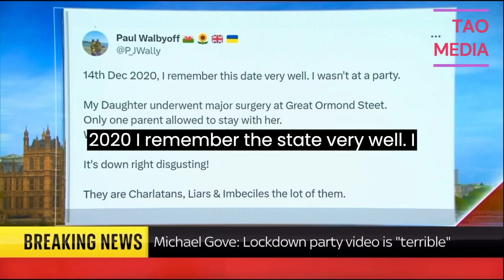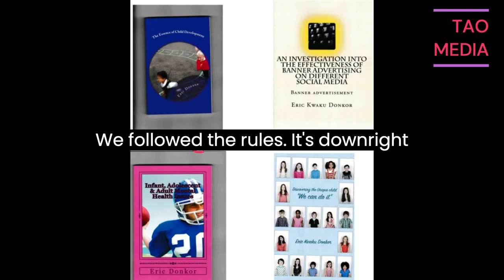MICHAEL GOVE GAVE A DAMNING REMARKS ON PARTYGATE LEAKED VIDEO